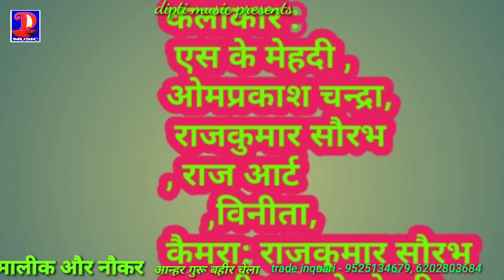Malik aur naukar (मालीक और नौकर)आन्हर गुरु बहीर चेला Rajkumar saurabh ka superhit magahi comedy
आन्हर गुरु बहीर चेला मांगे गुड़ तो उठावे ढेला ।इस मगही भाषा में हमारी कॉमेडी को एक बार जरूर देखे ।